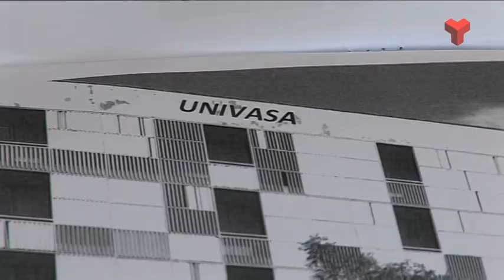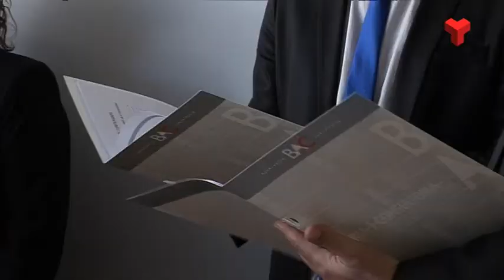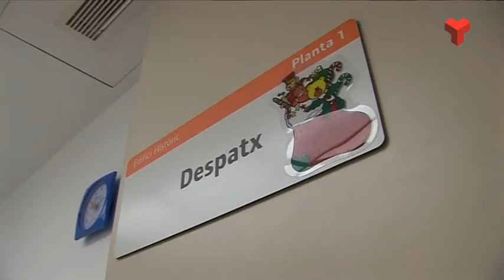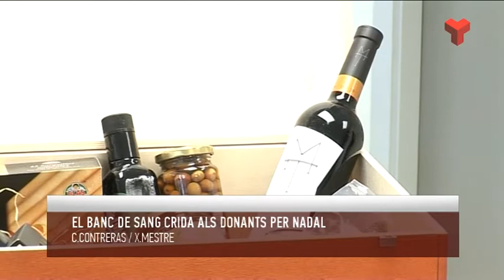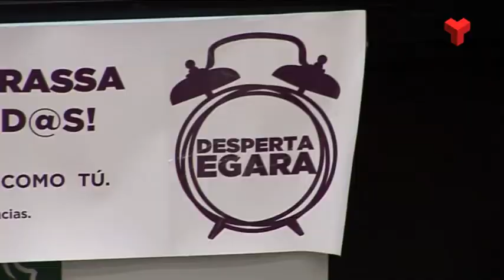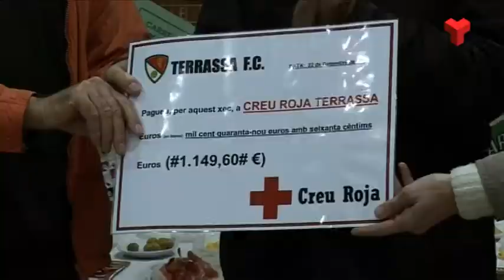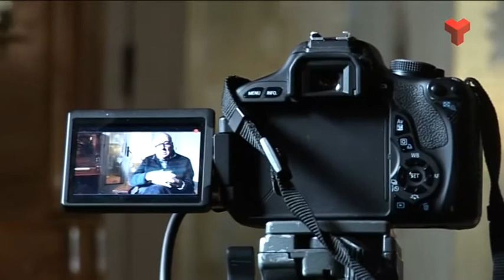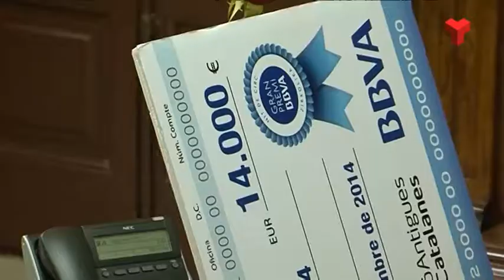Informatiu Vespre dimarts 23-12-2014 de Canal Terrassa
L'Informatiu Vespre de Canal Terrassa Vallès d'aquest dimarts 23 de desembre de 2014, presentat per Laura Contreras. Més informació a